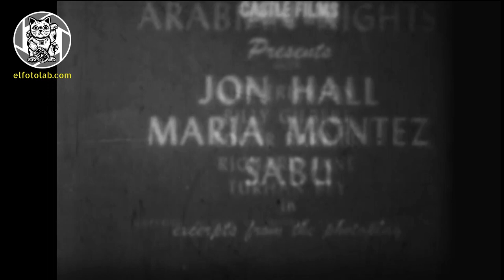Cintas de cine digitalizadas - El fotolaboratorio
Digitalización de cintas de cine de súper 8mm, servicio de El fotolaboratorio (elfotolab.com) de vsfoto.net en Quito. Ecuador.